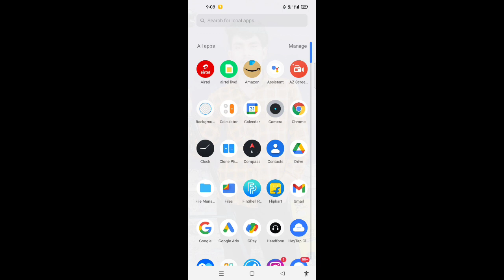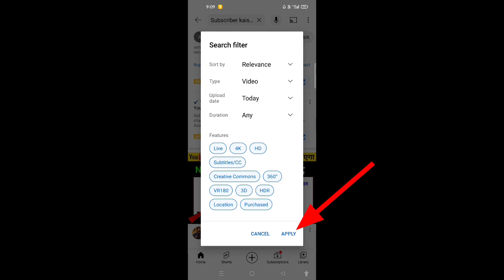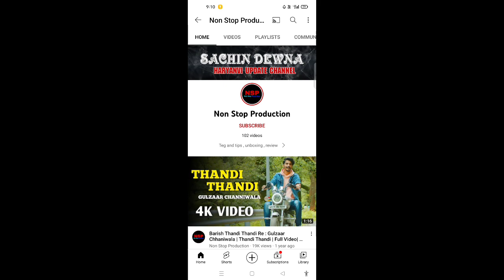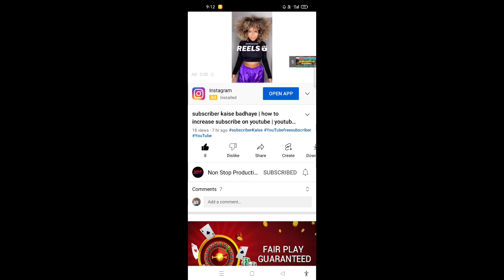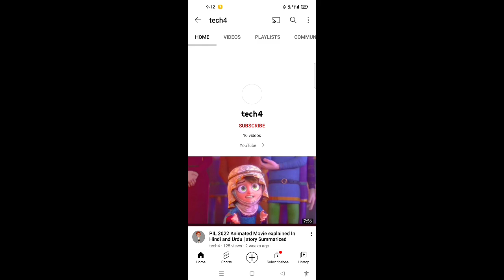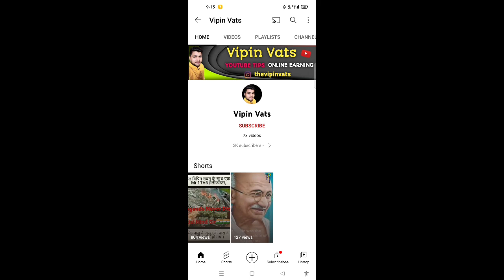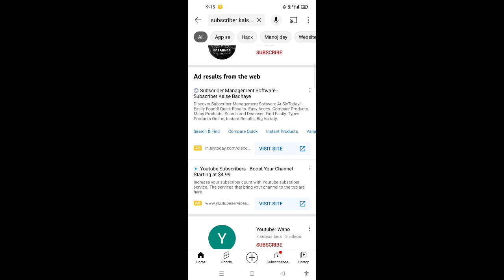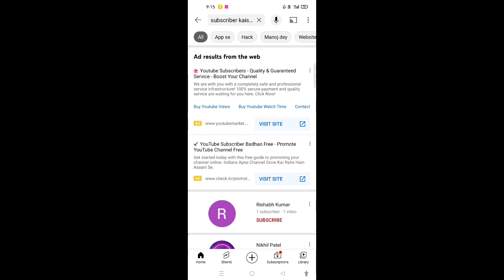Youtube par subscriber kaise badhaye 2022 | How to increase subscribers on youtube channel 2022